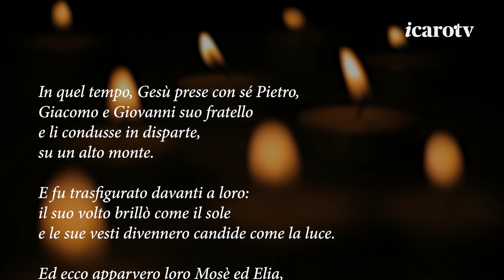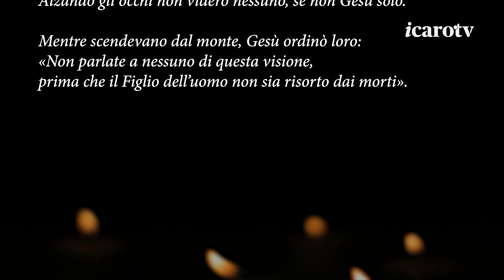Una Parola per Domenica - 5 marzo